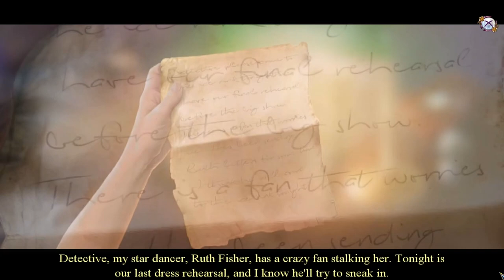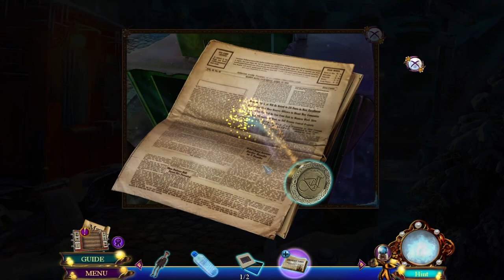Let's Play - Danse Macabre 4 - Thin Ice - Full Walkthrough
Ruth Fisher is the up-and-coming star of a popular figure skating show, but her final dress rehearsal is cancelled after her biggest fan drops dead. He was trying to warn Ruth, but about what? Who would want to kill a fan? Is Ruth really in danger? You’ll need to use all of your deductive skills to investigate the scenes and uncover the true threat, before Ruth Fisher’s opening night becomes her final performance...

Available from:
Bigfish Games: